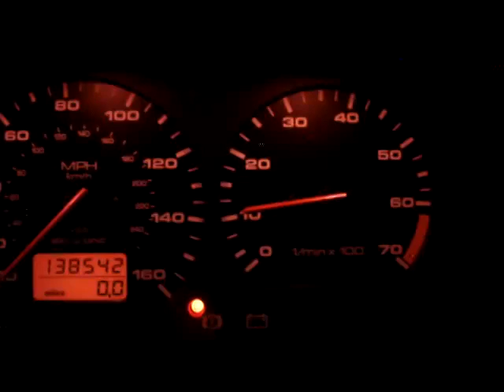Volkswagen Corrado G60 OEM/Omex Gear shift light dials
Vw Corrado G60 OEM/Omex gear shift lights in dials/clocks